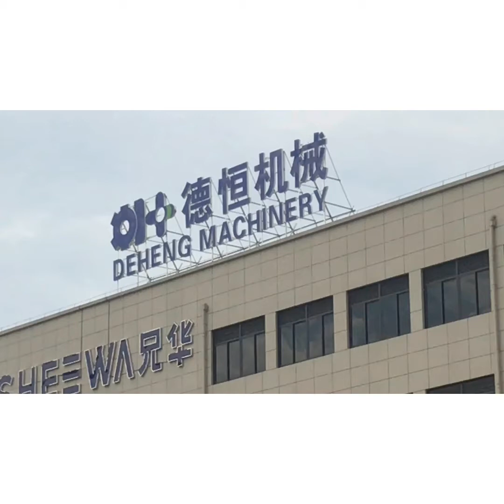Ruian Deheng Machinery Co.,Ltd.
Ruian Deheng Machinery Co.,Ltd. specialized in manufacturing disposable plastic or non-woven products making machinery, such as face mask machine, automatic non-woven gowns making machine, bouffant cap making machine, disposable shoes cover making machine, plastic sleeve making machine, medical boot making machine, automatic SPA liner cover making machine etc.

We have our own factory, specialized in a wide range of disposable products making machine with the good performance in the leading field. Backed by experienced and qualified technology team of experts. We can provide high quality machines at cost effective prices, lead customer to success.
Our experienced sales team offer with factory price, and direct sales service, reliable after-sale-service at professional and most efficient manner, make communication much more easier. The quality of the machines are carefully and strictly controlled by our inspection engineers, guarantee customer can get the right function machine and spare parts.